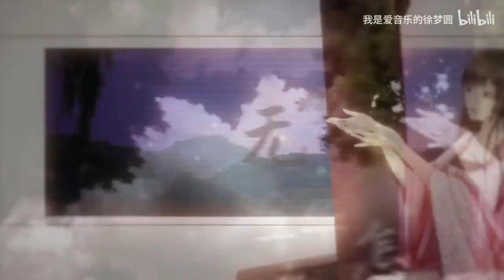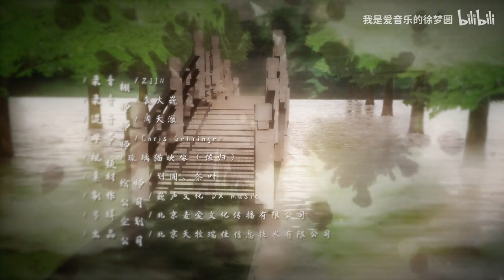【徐梦圆x祖瑜兄】国风专辑合作歌曲《二十四桥》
演唱：徐梦圆，祖瑜兄
作词：栾福海
作曲：栾福海
制作人：袁大巍@DX Music
监制：宋洋，徐梦圆
编曲：ZIIN
和声编写：李晓璇@DX Music
和声演唱：李晓璇@DX Music，刘喻聪@DX Music
笛子：丁晓奎
人声编辑：吴澎@DX Music
录音棚：DX Music
录音师：袁大巍@DX Music
混音师：周天澈@Studio21A
母带师：Chris Gehringer@SterlingSound
PV制作：琉璃猫映像
制作公司：巍声文化 DX Music
专辑企划：北京麦爱文化传播有限公司
出品公司：北京天牧瑞佳信息技术有限公司

男：
她说她的失望已经成为绝望
她说她的生命已经叶落枯黄
男/女：
楚馆豆蔻耗尽
年华怎细水长流
女：
虚无缥缈
别样世界她要去那儿瞧瞧
男：
想模仿李清照碎碎念的语调
姿态怎妖娆或胜些许窈窕
女：
孟婆杯酌几稍醉吟作念奴娇
静走奈何桥吴歌西曲飘摇
男/女：
鸭芷草岸边摇残月江边杜鹃叫
柳眉娇樱唇俏分不清乔木和木桥
锁古道残夕照新月染红旧芍药
啼滴血情难料乔木还是木桥
男/女：
谁在二十四桥流着泪吹着萧
涂上最后一抹胭脂梳柳梢
谁在二十四桥奏扬琴舞衣袍
娥眉轻吻剑落随风飘
念白：
男：
男/女：
楚馆豆蔻耗尽
年华怎细水长流
女：
虚无缥缈

申明：部分圖片來自於互聯網，歌曲版權為歌手本人及其音樂公司所有，若喜歡他們的音樂請支持正版。本頻道只為歌曲推廣及宣傳之用，無意冒犯任何人或公司。請大家支持原創者，內容論點與本頻道無關；若版權方認為影片有侵害到您的版權權益的內容，，我們將徹底刪除視頻。